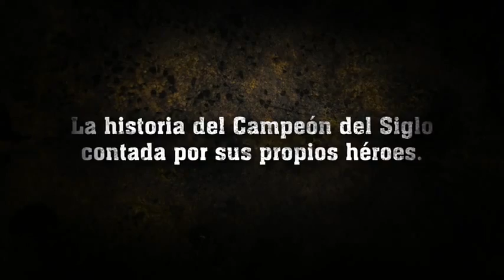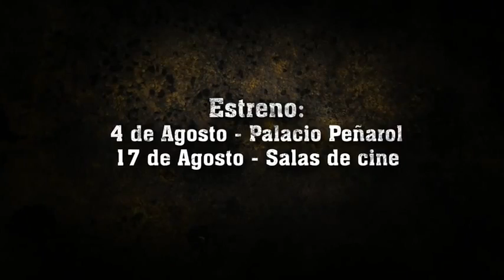120. Serás eterno como el tiempo | Trailer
120. Serás eterno como el tiempo, la película cuenta la historia del Club Atlético Peñarol, desde su fundación hasta nuestros días.

11 de Agosto en Palacio Peñarol.
17 de Agosto en salas.

[A lo Peñarol Remeras]
Seguínos en Facebook.